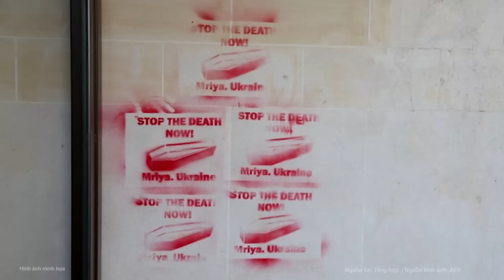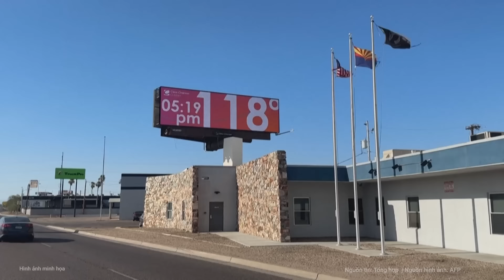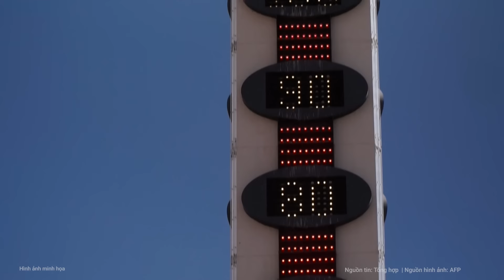Tổng thống Macron đang đưa nước Pháp đến thảm kịch rời khỏi EU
Trong cuộc phỏng vấn với tờ The Telegraph của Anh, cựu ủy viên châu Âu phụ trách đàm phán Brexit, ông Michel Barnier, nhận định rằng quyết định giải tán Quốc hội của Tổng thống Pháp Emmanuel Macron là một bước đi mạo hiểm trong bối cảnh làn sóng cực hữu đang lan rộng.